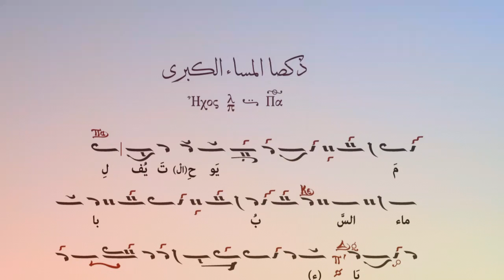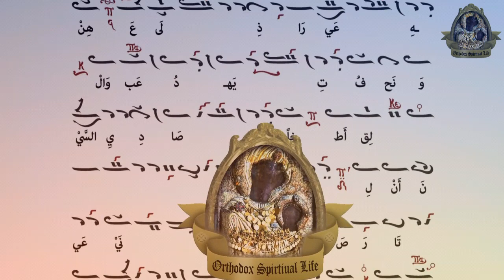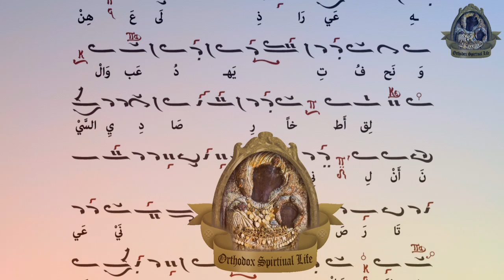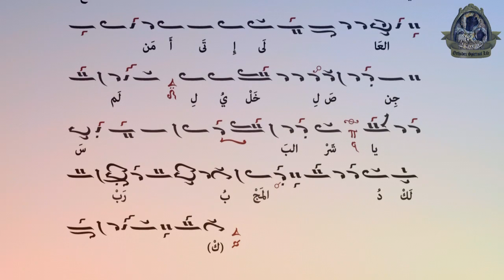"ليفتح اليوم باب السماء" باللحن السادس، بصوت الراهب يوحنا الحمطوري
ذكصا غروب عيد دخول السيد إلى الهيكل..

نتمنى تقديم ارائكم بتعليق يساعدنا في تطوير المحتوى
واذا كنت من الزوار الجدد لا تنسى الإشتراك فيها وتفعيل زر الجرس لكي تشاهد الفيديوهات القادمة والسابقة.
انتظرونا بفيدوهات جديدة...ولمشاهدة السابقة
تابع الروابط التالية:⬇️⬇️⬇️